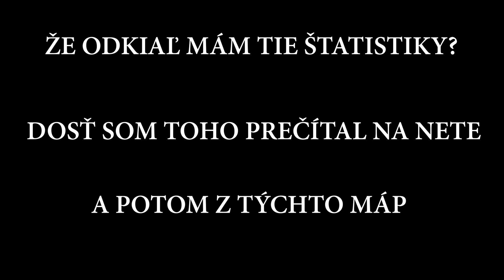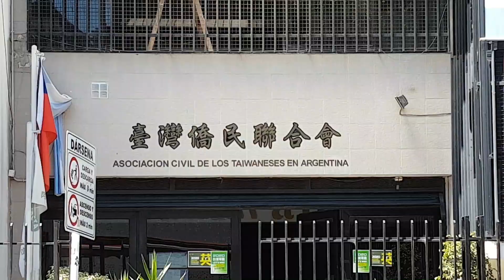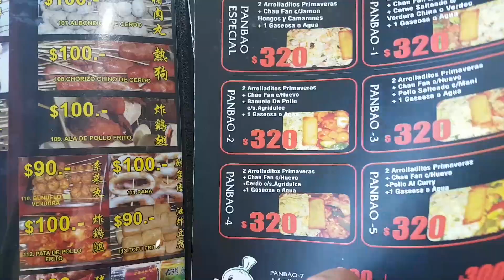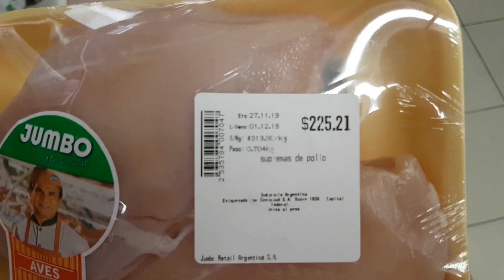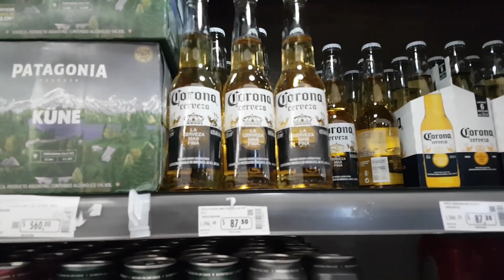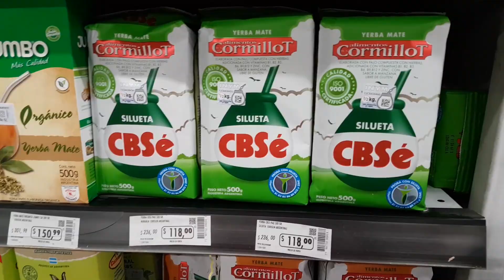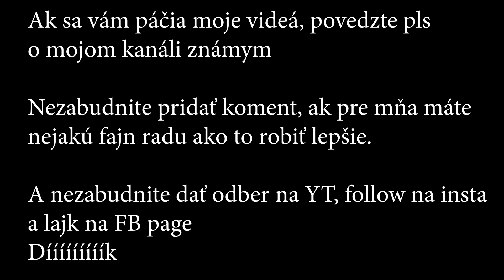Farebná štvrť La Boca, China Barrio a CENOVÝ ŠPECIÁL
Ak by ste chceli finančne podporiť moju tvorbu, tak tu je to možné -
alebo priamo na môj účet
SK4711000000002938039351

Plán na dnes:

Zájsť do štvrte La Boca, ktorá bola postavená Talianmi (najmä z Janova) a dnes ju navštevujú hordy turistov. Dôvodom sú jej farebné činžáky. Je to však dosť chudobná časť mesta, tak pozor na mešce ve vačku.

Čeknúť China Barrio alebo ináč čínsku štvrť a najesť sa za normálnu cenu :D

Nakoniec ma najviac bavilo okolie územia aziatov a to konkrétne Barrio Belgrano - je tam ppč park. Však uvidíte vo vlogu.

Ináč v miestnej Jednote som popozeral znovu ceny základných potravín. Vo videu viac!